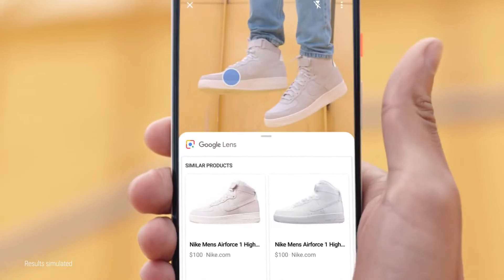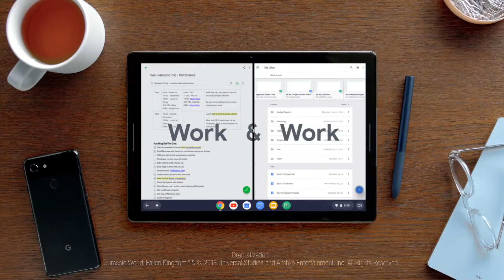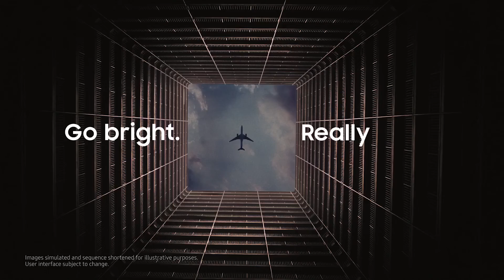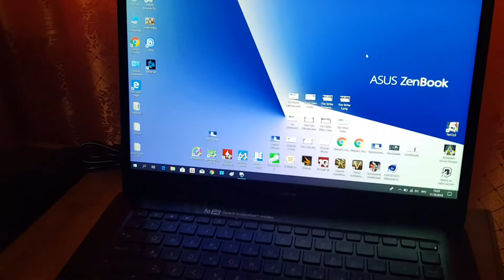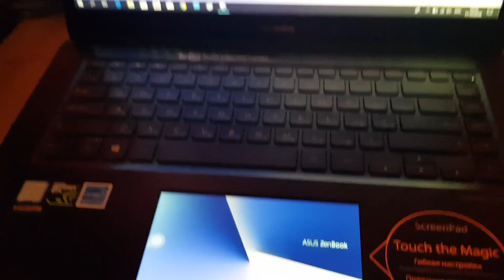Нотик Новости - что-то все стало очень дорогое, нужно больше золота!